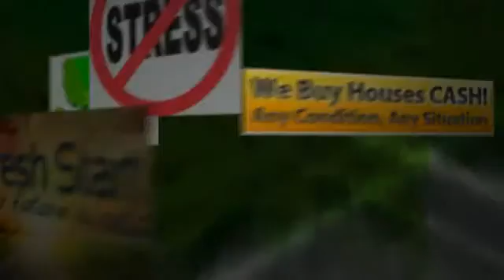Must Sell Home Irvine | CASH BUYERS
If you Need Must Sell Home Irvine, We can help.  No Realtors / No Agents / No Extra Fees / No Middleman /  We are the Direct CASH BUYER.

WHAT WE OFFER:
* Direct Transaction
* No Commissions
* 5 Day Closing Or Longer
* All Cash
* Confidentiality

WHO WE USUALLY HELP:
* As is
* Must Sell
* Probate
* Bankruptcy
* Foreclosure
* Inherited property
* Relocation
* Job Transfers
* Ugly Houses
* Job Loss
* Divorce
* Damage, including mold, water, fire and infestation
* Eviction issues
* Behind on Taxes
* Investment Properties
* Out of Town Owners
* Fast moves
* Must Sell Home Irvine

OUR PROMISE TO YOU:
Our First Goal is to help you with your search for Must Sell Home Irvine.  Our 2nd Promise is to provide Integrity, honesty and respect. These are three key components that are the foundation for our company. Real Estate can be a wonderful world full of opportunities and success! We simply love what we do. There is no gimmick or get rich quick secret. Hard work, dedication and experience are priceless tools that will always keep you two steps ahead. We believe that if you run out of money in a real estate transaction, that's a problem with a solution. If you run out of time, that's a deal breaker and can cost you everything.

CONFIDENTIALITY AND TV SHOW:
We keep the entire process as discrete and as confidential as possible -- but if you really want to know how transparent we're willing to be -- we can feature your sale on television for the world to see! That's how much we believe in what we do. We're pretty sure you've heard about similar offers from other companies... well guess what? Most of those companies are merely lead generation companies who take your information, turn around and attempt sell it to. You guessed it! Companies like ours! They'll say that there are no obligations, no fees -- then of course -- when you show up to the closing, the deal is riddled with 'hidden fees'. Here at CashBuyersNationwide.com you'll never, ever have to worry about getting squeezed. We are the real deal. No fees. No hidden charges. No commissions. No pressure. You wanted help from us with your search for Sale Irvine, and we are going to help you with that. We look forward to hearing from you!